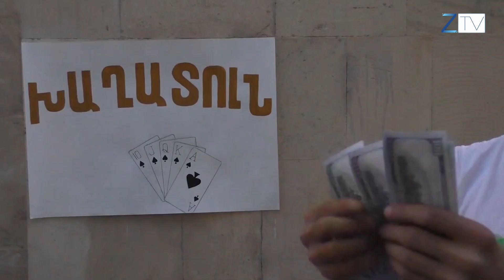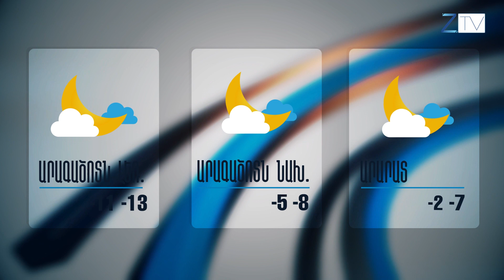Ժ.20:30-ի լուրերի թողարկում՝ 08.02.2022